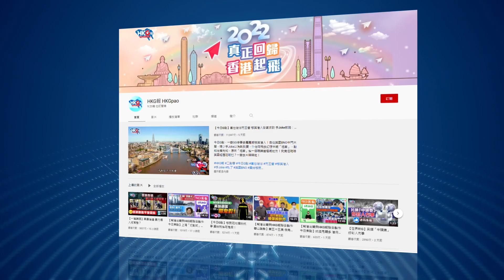【HKG報視角】第二集 蔡英文過橋抽板 黃絲移台夢將碎？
歡迎又來到HKG報視角時間，第二集同大家探討嘅主題係「蔡英文過橋抽板  黃絲移台夢將碎？」

2019年黑暴期間，台灣民進黨的蔡英文多次公開表態力挺黃絲港人，還說將規劃港人來台居留、安置、照顧等協助措施。蔡英文的說話，聽起來是為黑暴黃絲留條活路，真是令他們相當感動。不過留在台灣的「入場券」原來都玩期間限定。

明明蔡英文在公開支持了黃絲黑暴，也從中賺到諸多政治好處，為何突然會開始對香港人移民台灣諸多制肘呢？ 想知更多，一齊睇片！

0:00 今集探討黃絲移台情況
0:37 蔡英文公開支持黃絲港人
2:35 蔡英文收緊港人留台限制